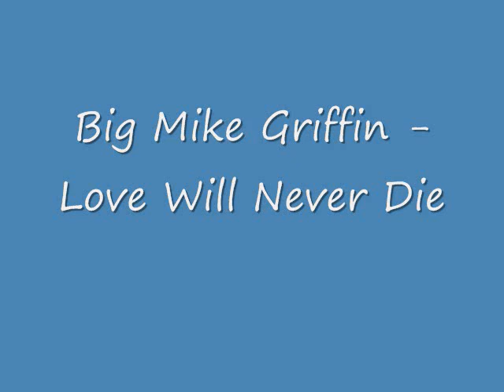Big Mike Griffin -Love Will Never Die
Big Mike Griffins "Love Will Never Die", Biker Blues at it's best.This song reminds me of lonely rainy nights so far from the one i loved, and so many miles driving/riding solo.